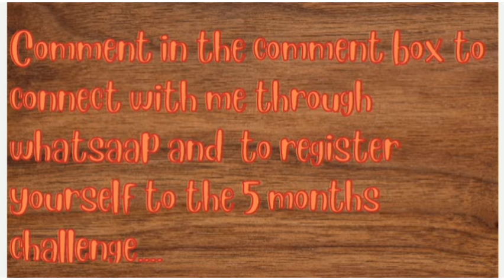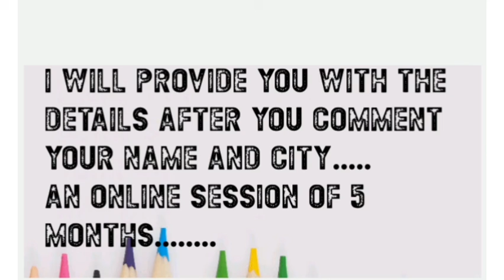Don't miss this ...the best tips for you all to enhance your English in just five months .......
comment your name and city to get the details for the proceedings of this challenge.
For everyone.